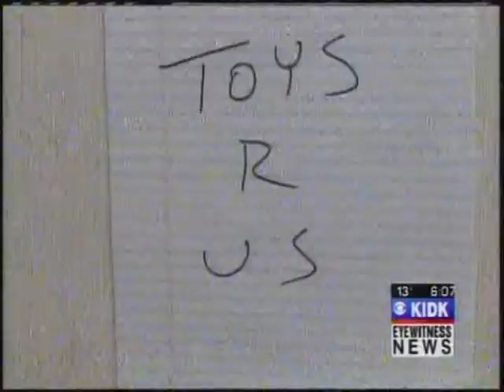Thieves caught after years of heists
A Rexburg police officer caught them on Highway 20.